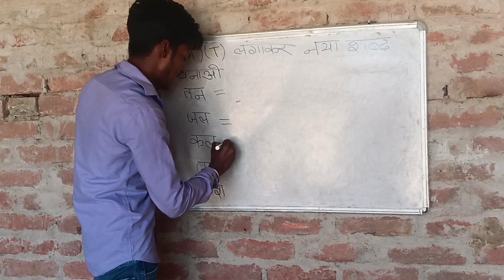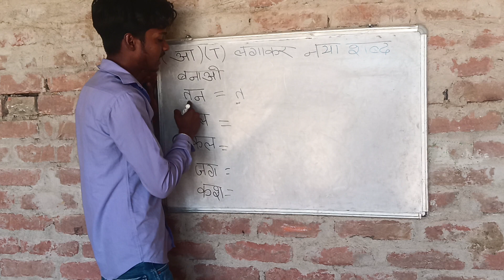आ लगाकर नया शब्द बनाओं ( पार्ट 1 )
आ लगाकर नया शब्द बनाओं ( पार्ट 01 )
Class teacher _ Sachin sir
Camera man - Guddu Kumar
अब हर बचा पढ़ेंगा